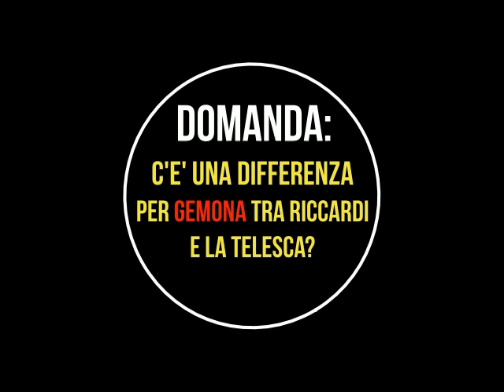IL FUTURO DELL'OSPEDALE DI GEMONA... 2019: RICCARDI... 2016: TELESCA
E' CAMBIATO QUALCOSA PER GEMONA?
Telefriuli - Screenshot - 13.02.19: Riccardi
FGVtv - 12.02.16: Telesca